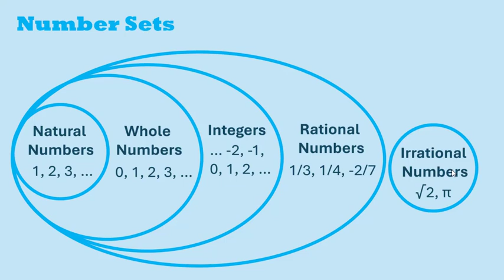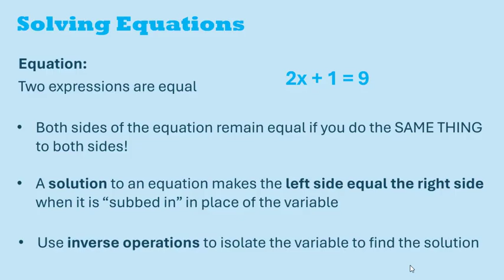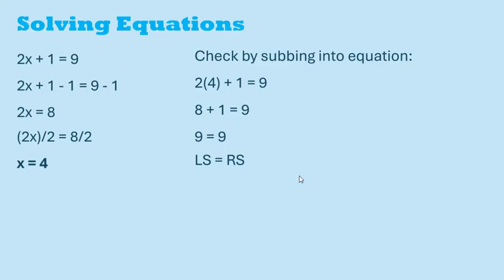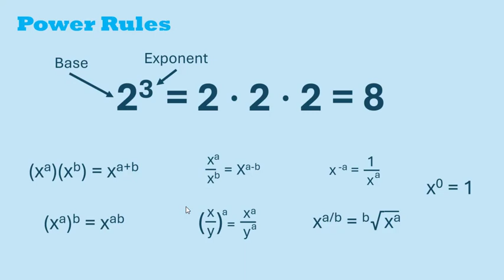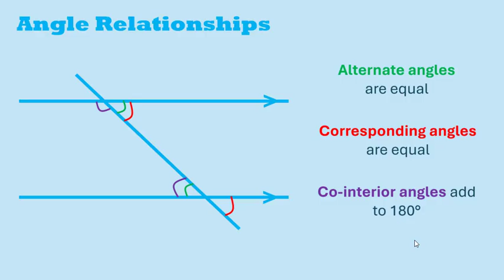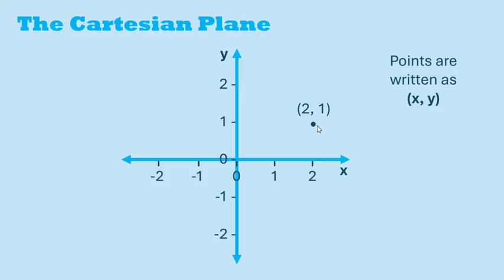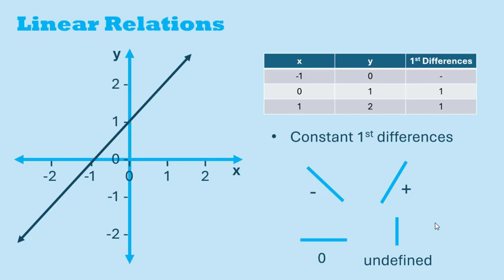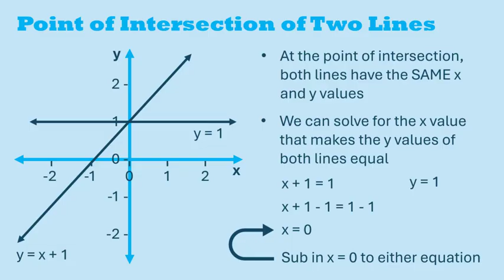Grade 9 Math Review in 10 Minutes!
Hi, this is part 1 of a new video series!! This video covers all the essential topics from grade 9 math that you need to know to succeed in the rest of high school math.

Specific topics include: number sets, intro to algebra, solving equations, rules about multiplying negative numbers, power rules, adding, subtracting, multiplying, and dividing fractions, triangles & the Pythagorean Theorem, angle relationships, the Cartesian plane, linear relations, and the point of intersection of two lines. I go through examples of a lot of the topics, but you can check out some of my other videos if you would like more detailed examples!

Credits:
- I used TVO free online courseware to see which topics were covered in the grade 9 curriculum
- All of the explanations and diagrams are my own work, but some diagrams might be similar to other resources if it is a common way to explain a topic